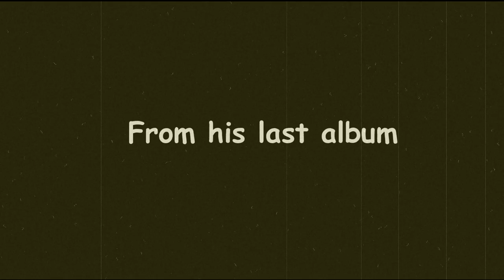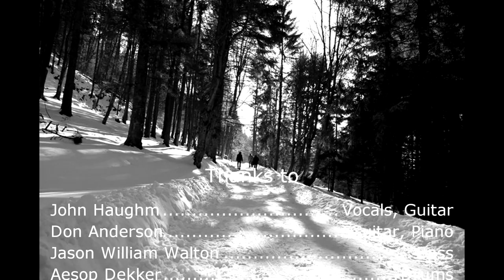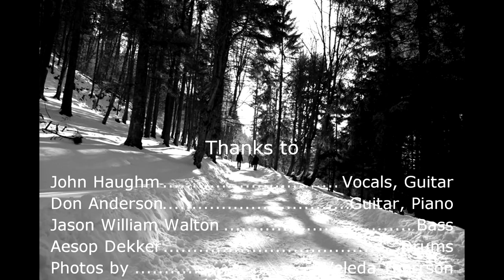Agalloch - Ghosts of the Midwinter Fires @Petit Campus (With Lyrics)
Agalloch@Petit Campus (Montreal - Canada) 22/03/2011
Live Video recorded by: Viviane Eriksen (France)
Concept, ideas by: Denwal Le Coq (France)
Concept, ideas, edition by: Cristhian Guarin (Colombia)

Band: Agalloch (USA)
Album: Marrow of the Spirit (2010)
Pics by: Veleda Thorrson

Members:

John Haughm: Vocals, Guitar
Don Anderson: Guitar, Piano
Jason William Walton: Bass
Aesop Dekker: Drums